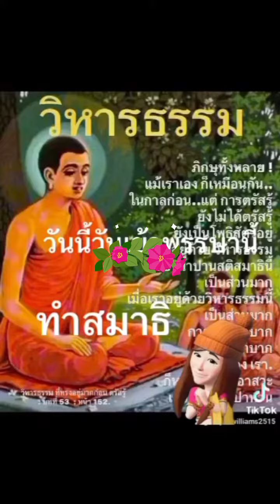การทำอานาปาสติสมาธิตามแบบพระศาสดา